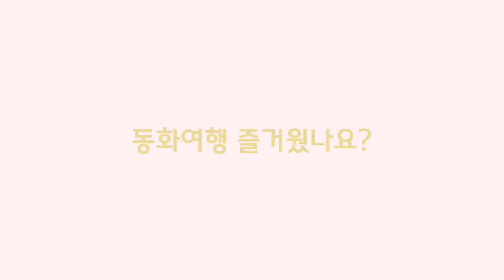[전설/설화] 혼백이 다툰 명당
눈이 어제부터 계속 내리고 있네요.
겨울속으로 퐁당 들어왔네요. 모두 눈길조심하셔요.

명당은 신이 내려주는가봅니다. 남의 묏자리는 잘봐주는 김명사 ...자신의 묏자리는 정하지 못했지만...(@뿌뻰맘명선)